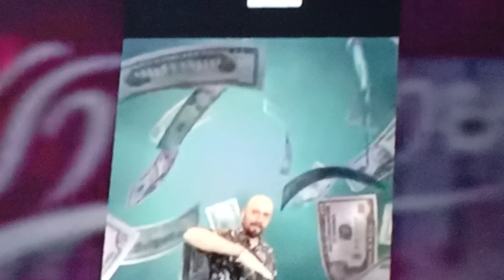ขอแสดงความยินดีกับว่าที่ นาย ก. คนใหม่ ต้อนรับ MOU อ่อนตัวปรับขึ้นค่าแรง ทำตลาดหุ้นไทยปั่นป่วน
ฟัง จิ๋มจิตอาสา...
ท่านว่าก่อนจะมาพูดแทน
คนอื่นน่าจะมีประสบการณ์มากมากกว่านี้หน่อยเนอะ